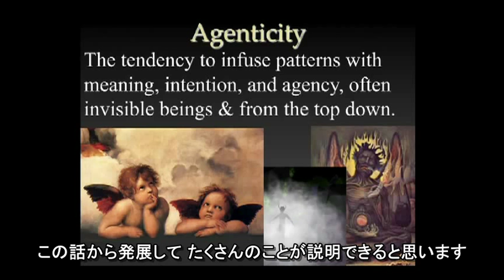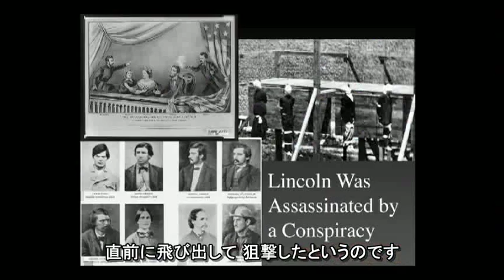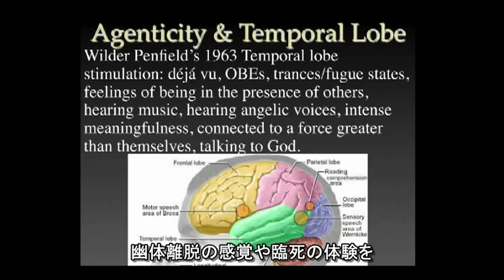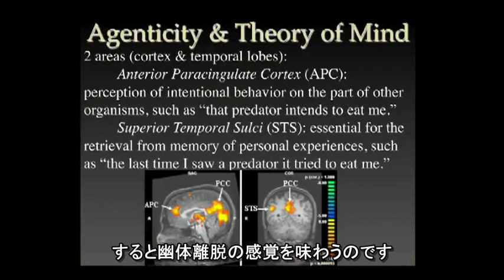マイケル・シャーマー 「迷信を生む2つの仕組み」2/2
サイエンスライターで科学史家マイケル・シャーマーが、宇宙人による誘拐からダウジングまで、奇妙なことを信じる人間の傾向について語ります。そうした傾向が人の持つ基本的な2つの生存上の能力によってもたらされると語ります。2010年2月、TED2010。